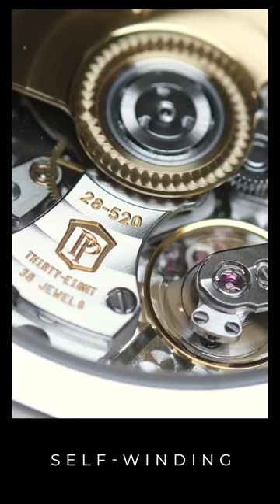Patek Philippe Complications 5930P-001 World Time Flyback Chronograph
Mã sản phẩm: PATEK PHILIPPE 5930P-001
Bộ sưu tập: COMPLICATIONS
Bộ máy vận hành: Caliber CH 28-520 HU
Tính năng: World Time, Flyback Chronograph.
Chất liệu vỏ: White Gold
Đường kính mặt đồng hồ: 39.5mm
Chất liệu dây: Alligator
Hệ thống chuyển động: SELF-WINDING
Năng lượng dự trữ: 55h
CROWN LUXURY
39 Đồng Khởi, Phường Bến Nghé, Quận 1, TPHCM
Hotline: 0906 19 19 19